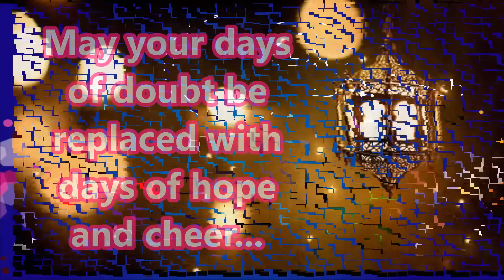Eid Mubarak 2016- wishes, Greetings, E Card, Whatsapp video message, sms, quotes - 13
Eid Mubarak wishes, Eid Mubarak Greetings, Eid Mubarak E Card, Eid Mubarak Whatsapp message, Eid Mubarak sms, Eid Mubarak quotes
Muslims celebrate Eid al-Fitr, also called Feast of Breaking the Fast, an important religious holiday.  Eid al-Fitr, is a single day during which Muslims are not permitted to fast since it celebrates the conclusion of the 29 or 30 days of dawn-to-sunset fasting during the entire month of Ramadan. The day of  Eid al-Fitr,, therefore, falls on the first day of the month of Shawwal.
Send this beautiful Eid Mubarak wishes and greetings card to your friends and relatives and have a blessed EID